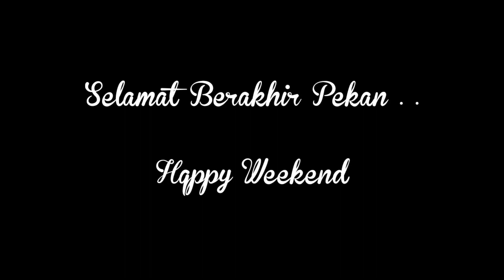Kereta Tanpa Penumpang, Seperti Kereta Hantu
Kamera : Sony HDR-PJ410.
Lokasi : Barat/Selatan JPL 94 Pasar Nongko.